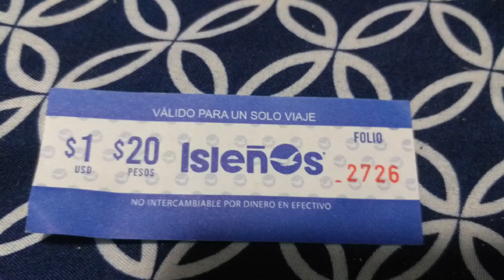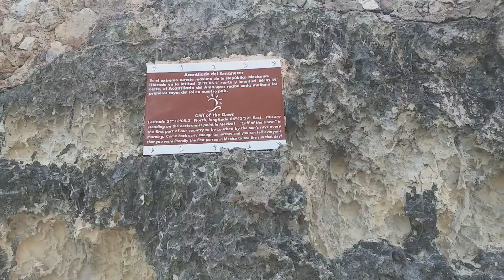ISLA MUJERES, PUNTA SUR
ENAMOREMONOS DE MÉXICO EN PUNTA SUR ISLA MUJERES LLEGANDO A NUESTRO DESTINO POR $20 PESOS POR PERSONA Y DISFRUTEMOS DE LA HERMOSA VISTA A LOS ACANTILADOS Y CAMINEMOS POR SUS ANDADORES.